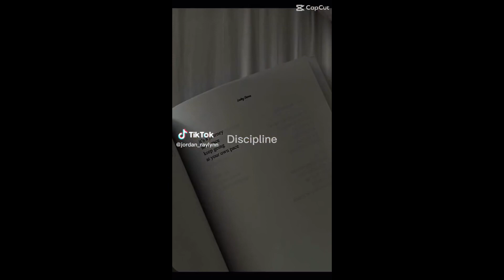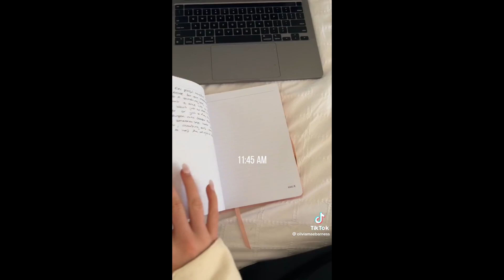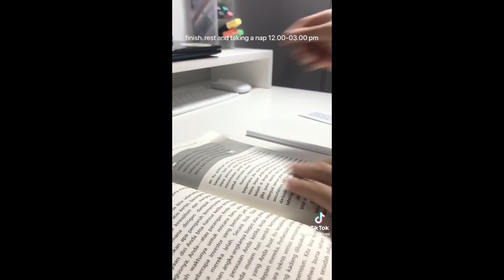Tik tok aesthetic morning routine:)